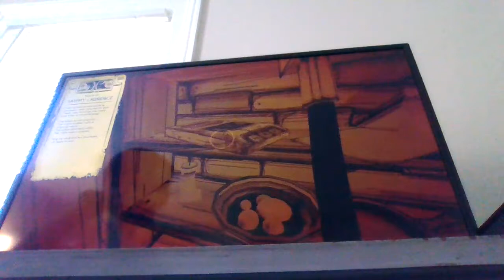part 2 bendy!!!!